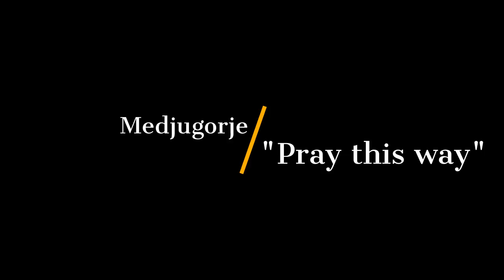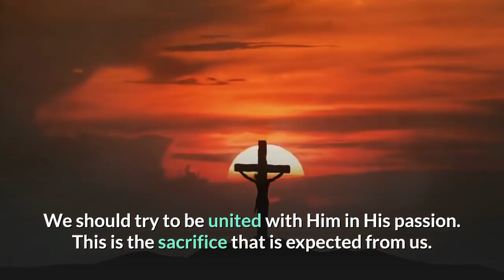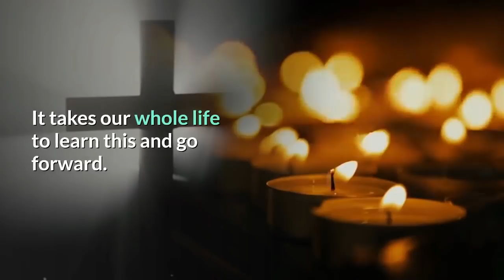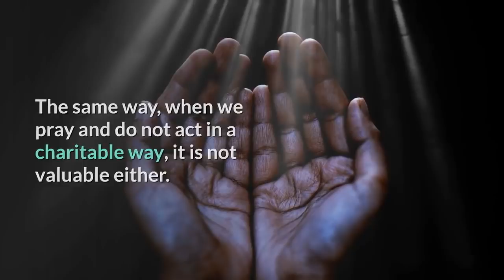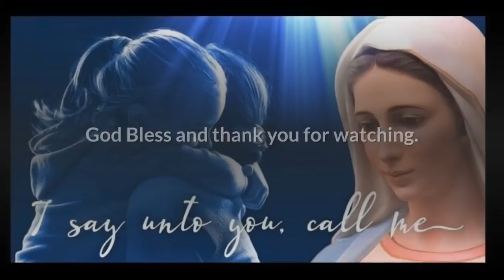Vicka Says Many People Pray the Wrong Way | "This is how Our Lady Wants us to Pray"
Medjugorje visionary Vicka is known and loved  throughout the world for her boundless energy and her never ending smiles.
She brings joy to all who encounter her. What is less well known is that Vicka has had many serious health issues, over the years, and has endured great physical sufferings. But through all the pain Vicka continues to always greet pilgrims with a smile that seems to come from heaven.  Because of Vicka's unique past,  we should listen very carefully to the visionary's powerful words on prayer and suffering. Vicka:

 “Many times, when we have a cross, a difficulty,  we could offer Him, we instead pray this way: ‘Lord, please remove that cross from my shoulders, it’s heavy, I can’t take it. Why is this cross given to me and not to someone else?’ No! This is not the right way to pray! Our Lady says we should rather tell Him: ‘Lord, I thank you for this cross, I thank you for this great gift You are giving me!